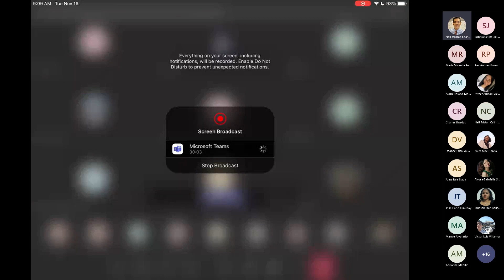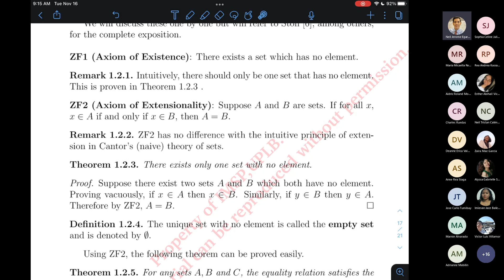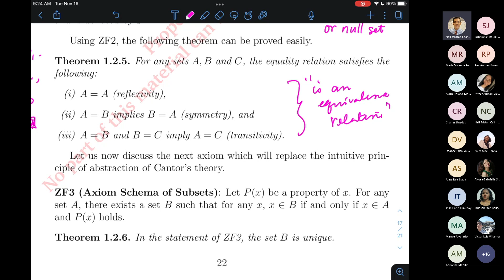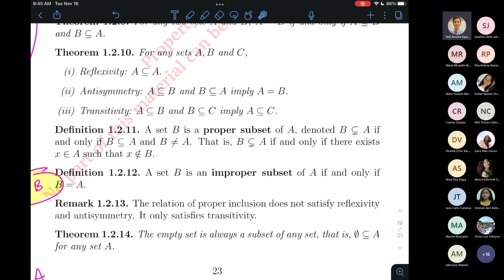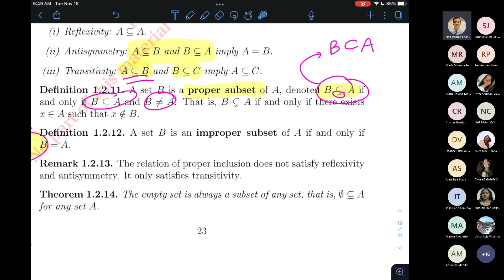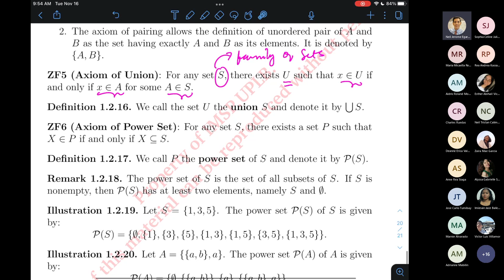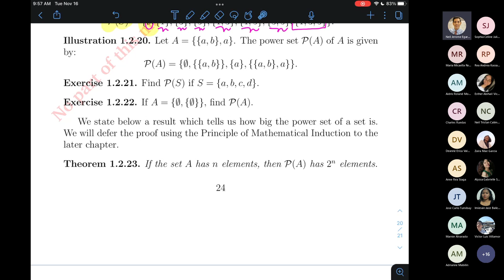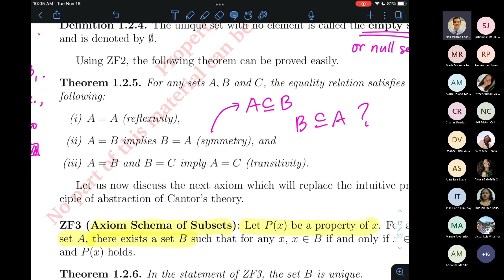MATH 101 T Meeting 16 Zermelo Frankel Skolem ZF Axioms for Set Theory (20211116)